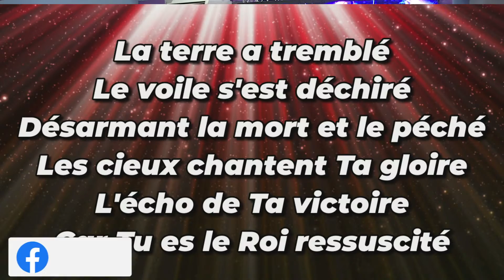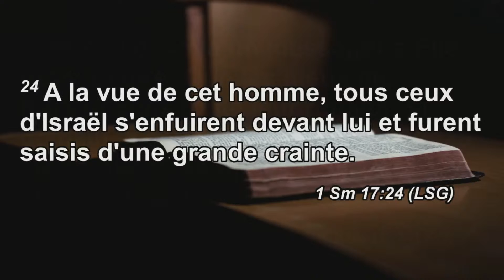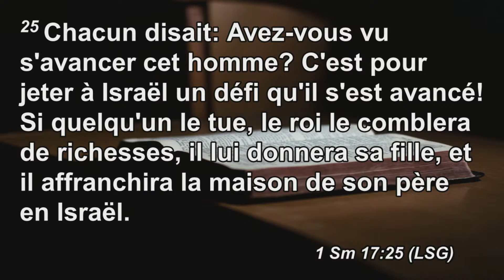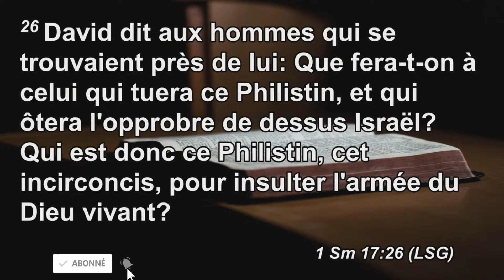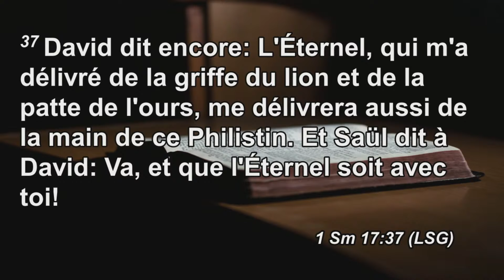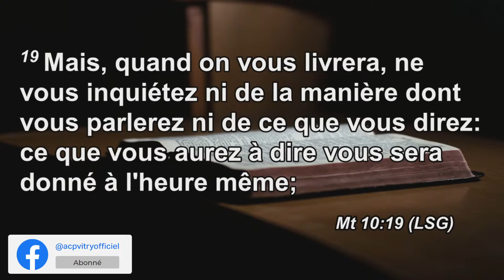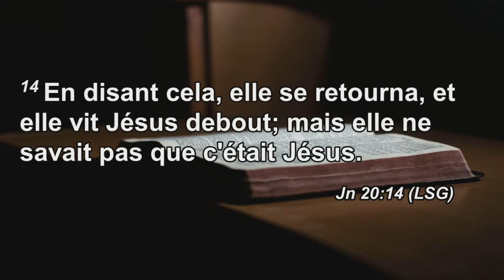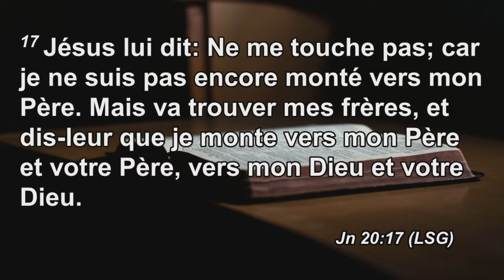ACPLive | La Foi face à la peur et à l'intimidation • Consacré Élie CHAUVOT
Vous regardez ACPLive, soyez les bienvenus !

Date : Dimanche 21 Août 2022 (Après-midi)

Nous sommes l'Ambassade Chrétienne Pentecôtiste, une église multiculturelle et internationale située au 4 rue de la Faïencerie, 51300 VITRY-LE-FRANÇOIS.
Nous diffusons nos Cultes en direct chaque Mardi, à 19:30, et chaque Dimanche à 10:00 et 14:30.

Nous vous souhaitons de passer un excellent moment avec nous, dans la Présence de Dieu. Bénédictions !

Si vous voulez nous faire parvenir vos dîmes/dons/offrandes, il y a deux moyens :
- par voie postale : 4 rue de la Faïencerie, 51300 Vitry-le-François
- par virement bancaire, en utilisant les informations du RIB suivant :
--- Domiciliation : CE LCA
--- BIC : CEPAFRPP513
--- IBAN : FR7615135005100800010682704